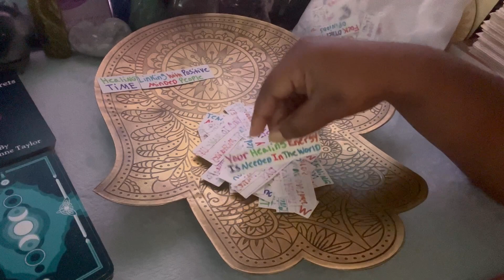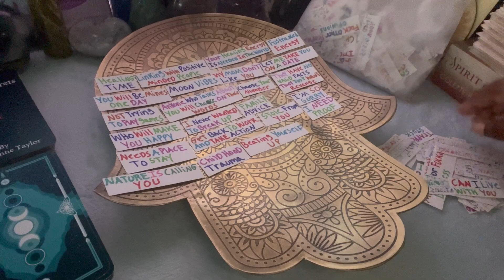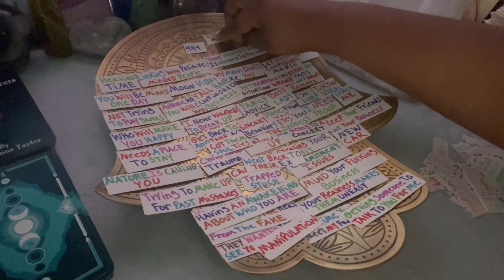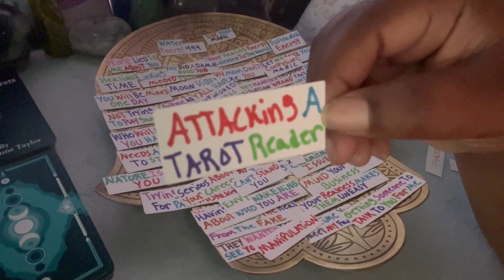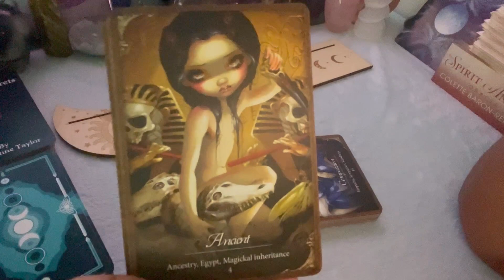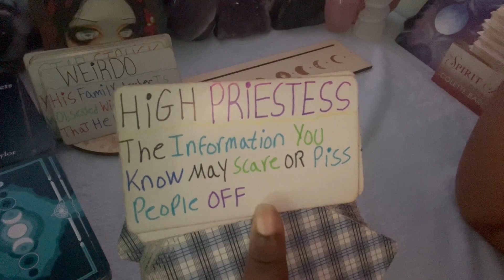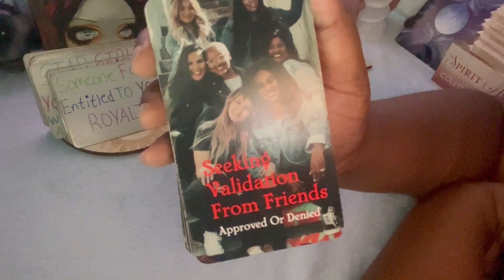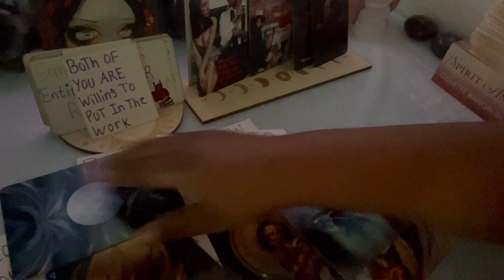Aquarius🪞They Listened 2 Other People Opinions & It Only Only Caused Pain & Inside Job Of Sabotage